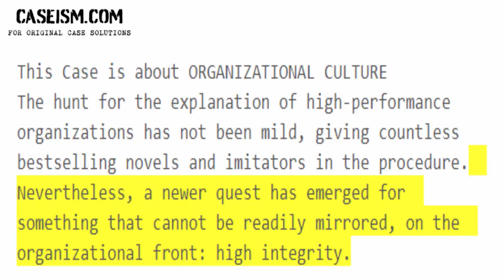Nurturing a High Integrity Culture Case Study Help - Caseism.com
This Case Is About Nurturing a High Integrity Culture Case Study Help And Analysis

Get Your Nurturing a High Integrity Culture Case Study Help At Caseism.Com